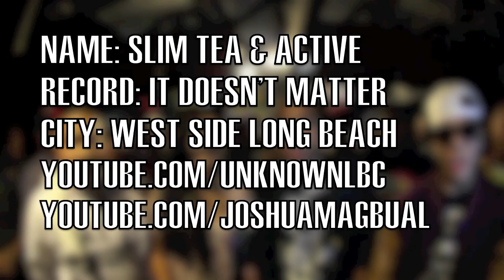Rain Rhyme IV.5 - Tony T & Critique VS ACTIV∑ & Slim Tea (PROMO)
Tony T & Critique VS Active & Slim Tea

@therainset | Instagram